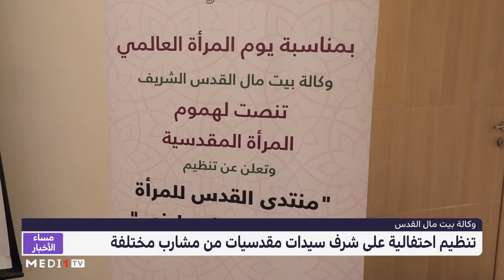تنظيم احتفالية على شرف سيدات مقدسيات من مشارب مختلفة